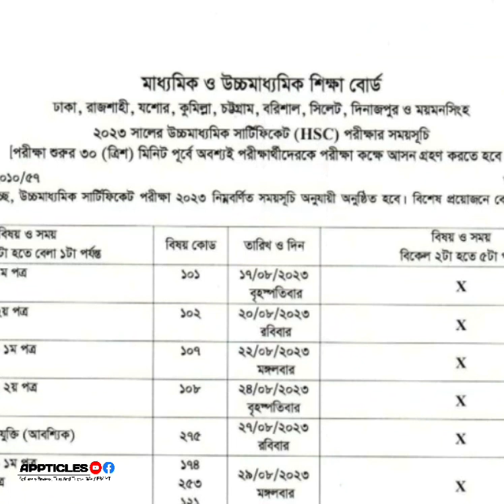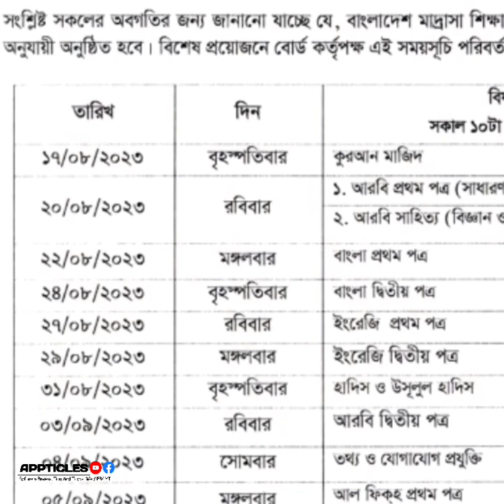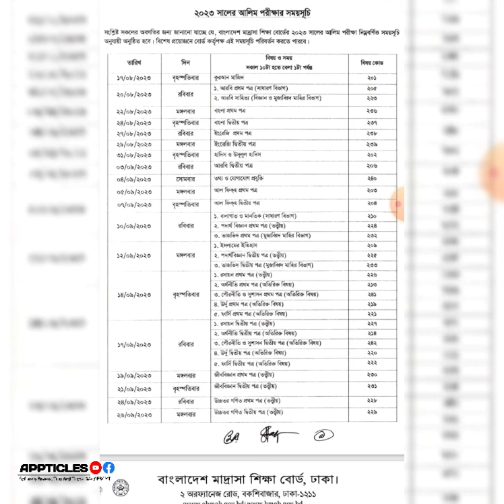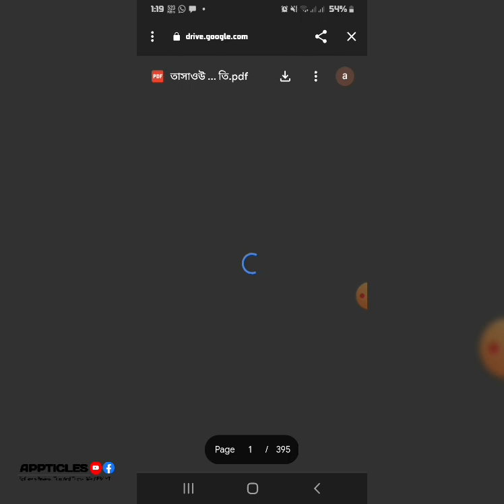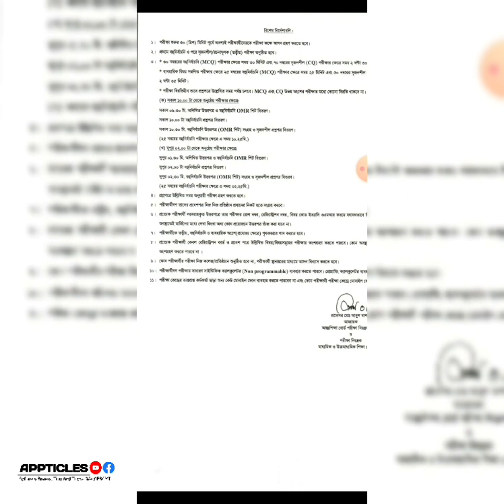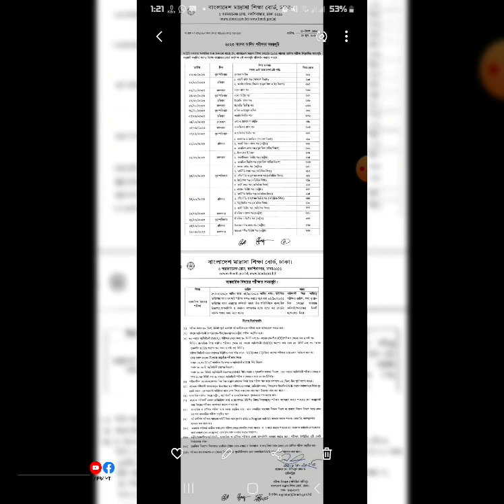HSC ALIM 2023 Exam Routine | Essential Routine Download for HSC Candidates | download pdf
Whether you're a student, a parent, or an educator, this routine download will be your go-to resource for effective time management and exam preparation strategies.

📅 Planning for Success:
In this routine download, we present a comprehensive study plan designed specifically for HSC candidates. We understand the importance of a well-structured schedule, and we have meticulously curated a routine that covers all key subjects, revision sessions, and practice tests. By following our routine, you'll maximize your productivity and ensure you cover the entire syllabus efficiently.

⏰ Time Management Techniques:
Time management is crucial when preparing for the HSC exams. Our routine download emphasizes the significance of allocating time wisely to different subjects and topics. We'll guide you on effective techniques to prioritize your studies, create a balanced routine, and avoid procrastination. With our expert advice, you'll develop the skills necessary to make the most of your study hours.

📚 Subject-wise Study Tips:
We understand that each subject requires a unique approach to excel. Our routine download provides subject-specific study tips and strategies tailored to the HSC curriculum. Whether you're tackling mathematics, physics, chemistry, biology, literature, or any other subject, we've got you covered. We'll share insights on effective note-taking, resource recommendations, and how to tackle challenging concepts.

🔍 Exam Preparation Guidelines:
Cracking the HSC exams requires more than just studying hard. Our routine download includes essential guidelines on exam preparation, including mock tests, sample papers, and previous years' question papers. We'll walk you through effective revision techniques, time management during the exams, and tips to manage exam stress. With our guidance, you'll enter the examination hall well-prepared and confident.

📝 Supplementary Resources:
Alongside the routine download, we'll provide you with a curated list of supplementary resources to enhance your learning experience. We'll recommend textbooks, reference materials, online courses, and websites that align with the HSC curriculum. These resources will serve as valuable companions to your routine, enriching your understanding of the subjects and boosting your overall performance.

🎓 About Our Channel:
At [Channel Name], we are committed to empowering HSC candidates with the necessary tools and knowledge to excel in their examinations. Our team of experienced educators and subject matter experts strive to provide high-quality content that caters to the unique needs of HSC students.

Together, we'll conquer the HSC exams and unlock a bright future!

এইচএসসি আলিম পরীক্ষার্থীদের 2023 সালের রুটিন ডাউনলোড করতে উপ লিংকে ক্লিক করুন।